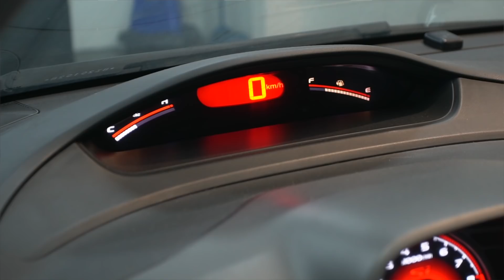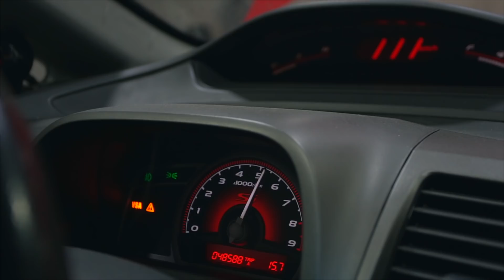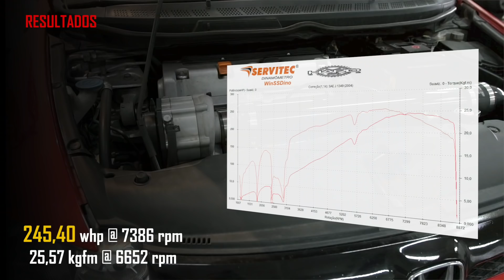Compressor no K20 deste Honda Civic Si - diferente, pouca pressão, mas bem eficiente!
Os Honda Civic Si com o motor K20 são adorados e respeitados e muitos preparados instalam turbo para grandes ganhos. Mas um preparador do Rio de Janeiro decidiu colocar um Rotrex (compressor)  que atua muito bem especialmente em baixas rotações. Com baixíssima pressão de trabalho, os resultados foram muito bons e a confiabilidade continua alta no Honda. O investimento é alto, mas para um projeto diferenciado, vale a pena!

Quer trazer um carro para o Ranking Preparados FULLPOWER?

Siga a Hard Garage (SP)

Quer fazer seu carro forte na Hard Performance?